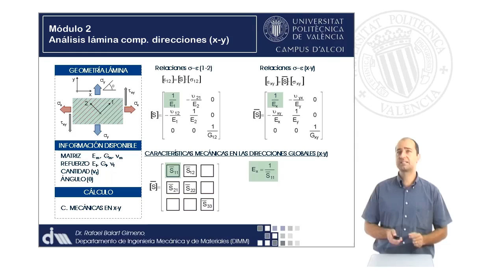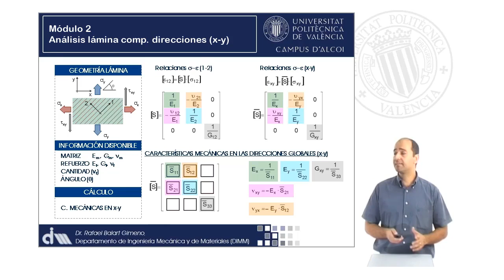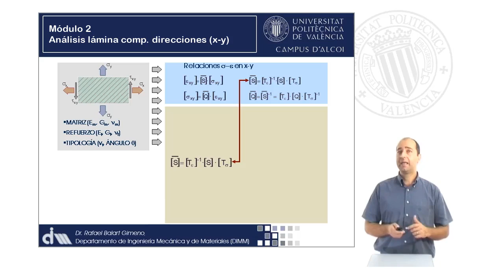M2_U7_04_Propiedades elásticas de la lámina en las direcciones globales | 38/91 | UPV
Título: M2_U7_04_Propiedades elásticas de la lámina en las direcciones globales

Descripción automática: En este video, se explica cómo calcular las características mecánicas de una lámina de material compuesto en las direcciones XY utilizando la matriz de flexibilidad. Esta matriz, que relaciona deformaciones y tensiones, ayuda a establecer correspondencias entre los términos de la matriz de flexibilidad global y local. A partir de la matriz global, se pueden estimar propiedades como el módulo en la dirección X (inverso de S11), en la dirección Y (inverso de S22), el módulo de cortadura (inverso de S33) y los módulos de Poisson en las direcciones XY y YX a través de fórmulas específicas.

Además, se puede concluir que, conociendo la geometría del laminado, las características de la matriz del refuerzo y la tipología, incluyendo la fracción en volumen de fibras y el ángulo de disposición de estas, es posible establecer las relaciones entre tensiones y deformaciones. La matriz de flexibilidad global se determina a través de la inversa de la transformación de deformaciones, la flexibilidad local y la transformación de tensiones, donde la flexibilidad local depende de las propiedades mecánicas del material compuesto en las direcciones 1 y 2. Se recalca que es posible analizar láminas de material compuesto considerando diferentes ángulos de las fibras con respecto a las direcciones principales. El video concluye agradeciendo la atención de la audiencia.

Curso: Este vídeo es el 38/91 del curso MOOC Materiales avanzados en Ingeniería derivados de laminados compuestos.